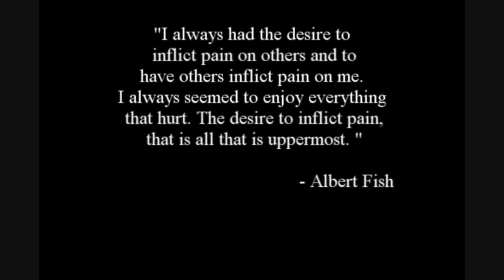The Rippers [unfinished/canceled]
At night, the shadows dance. In the moonlight, blood is spilled. And around us, are those that crave it.